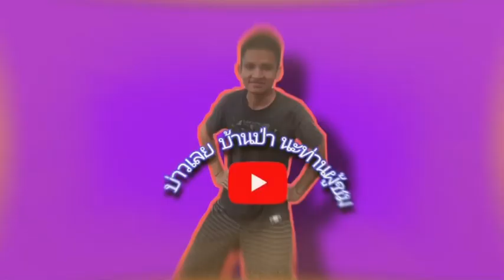Ep50บ่าวเลยบ้านป่า มาดูวิธีชีวิตของคนเขตเผ่ากะตู ทำมาหากินกับธรรมชาติหาปาใช้หม่องสั้น1แมัด(บ้านตะวาง